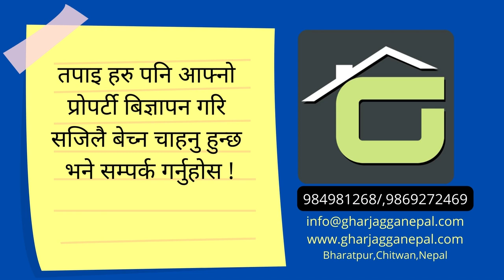भरतपुर, गीतानगर मेन हाइवेबाट ४०० मीटर दुरीमा १० धुर देखि आबश्यक अनुसार टुक्रा घडेरी बिक्रीमा !!